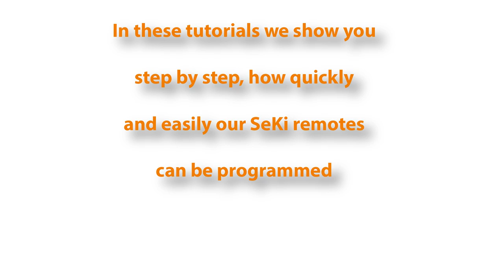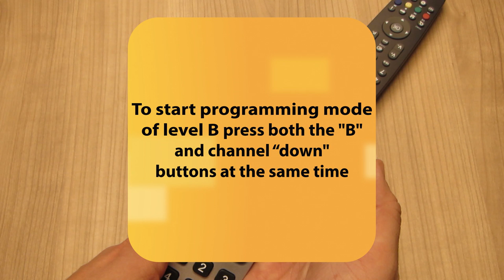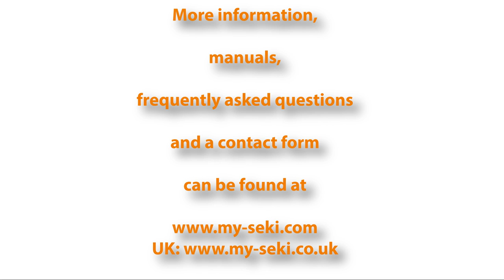Programming SeKi Grande (english)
In this tutorial we show you step by step how quickly and easily the SeKi Grande remote control can be programmed.